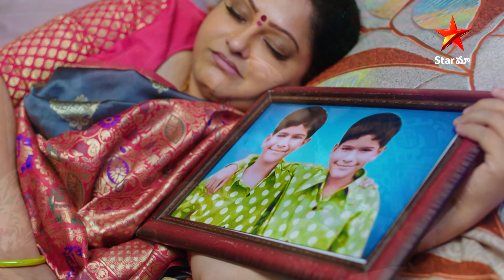Janaki Kalaganaledu - Episode 602 Highlight 2 | Telugu Serial | Star Maa Serials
Janaki Kalaganaledu - Episode 602 Highlight 2.
Watch janakikalaganaledu Telugu Serial Mon-Sat at 1:30pm only on StarMaa